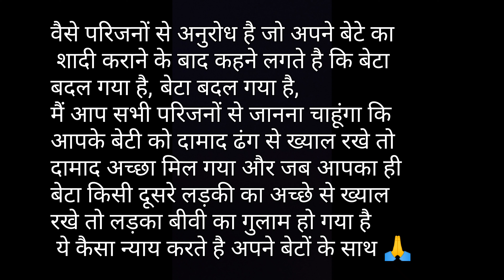ऐसे लड़के मर जाएंगे ( पूरा देखिए नही तो छोड़ दीजिए ) A True Emotional Story | FUN SE FUNNY Vikram Kr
ये कहानी नही है सच है मगर एक दिन कहानी में कही जाने वाली कहानी बन जरूर जायेगी,
हमेशा शादी के बाद बेटा ही गलत निकले ये तो नही हो सकता है ना, ऐसे ही कुछ कुछ बातों का जिक्र हमने इस वीडियो में किया है
उम्मीद हर किसी से करते है कि हम जैसे लड़कों को समझने की जरा सी ही सही मगर समझने की कोशिश करें और ये उम्मीद आपसे भी करते है कि वीडियो छोटी सी ही रख पाया हूं आप इसे एक छोटा सा संदेश समझ कर पूरा कहानी समझने की कोशिश करें 🙏